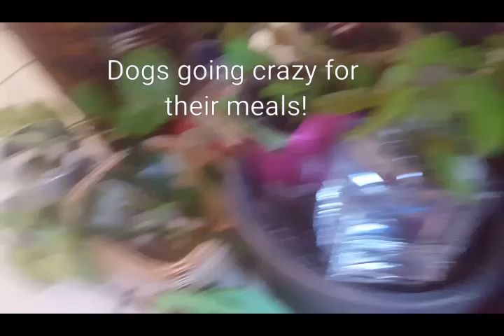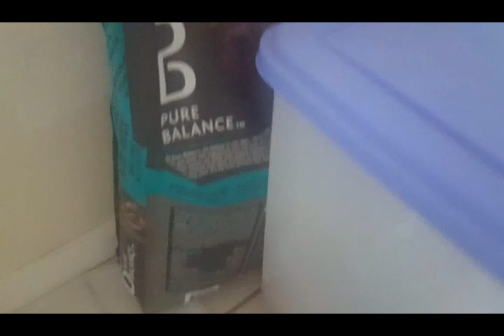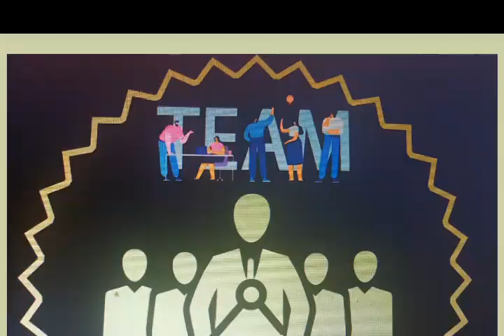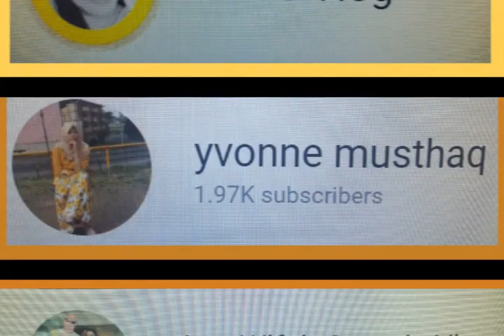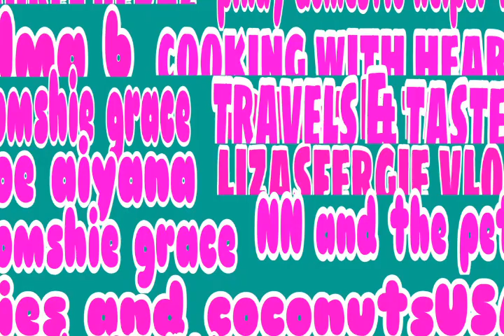caesy,daisy, penny[]dogs going crazy[]jumping dogs[]neddygreer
thank you all guys for the friendship, nonstop supporting to my new video.
and shout out to all team premiere collab esp. to team cactus/yahooo
and superstar.  thank you ms. jorgie olita channel and pinay domestic